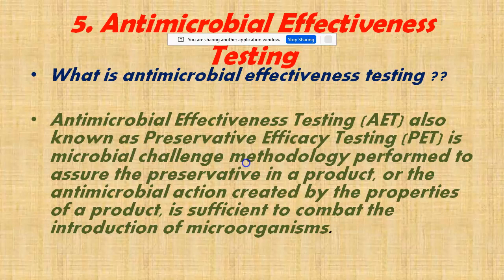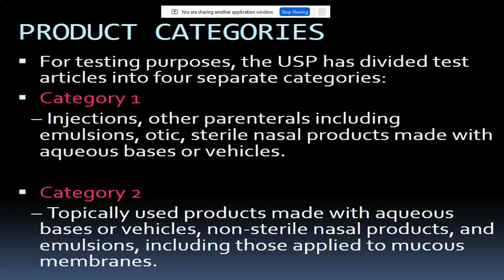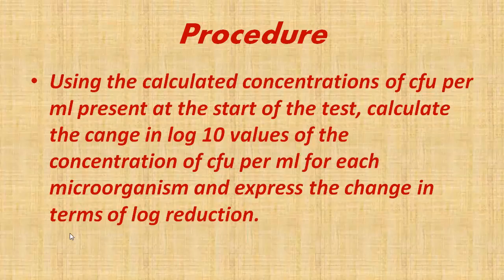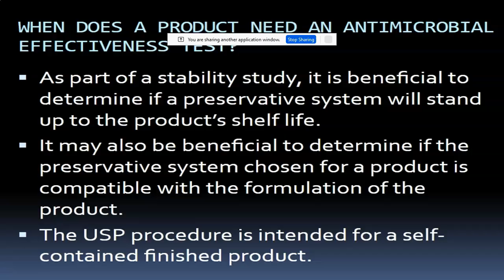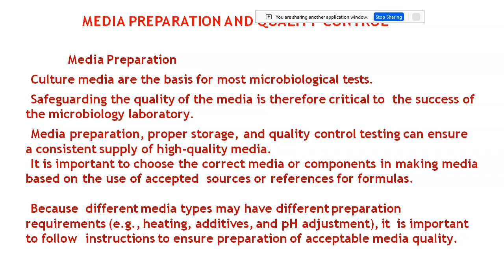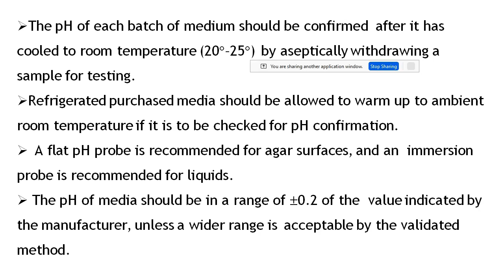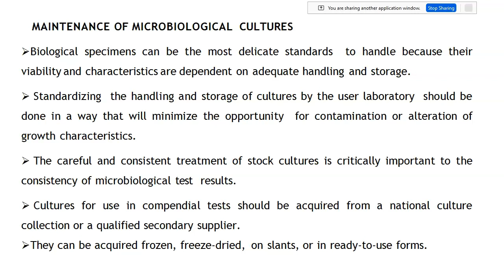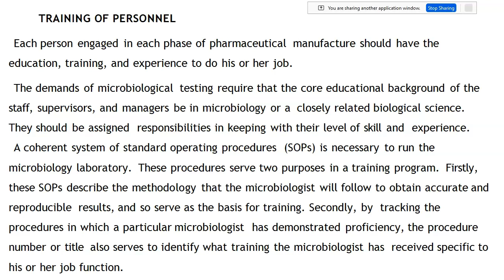Tech in Pharmaceutical Microbiology#Antimicrobial Efficacy Testing & Microbiology Best Lab Practices